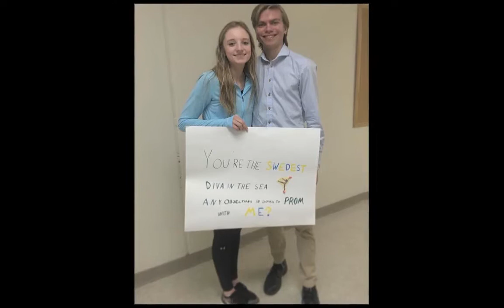Harald Fredrikson: Immigrant Stories